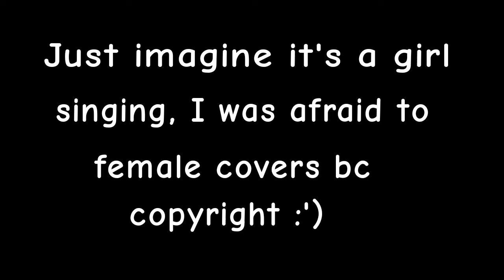REWRITE THE STARS BUT ITS DOLORES FROM ENCANTO (Read Pinned) - Animatic